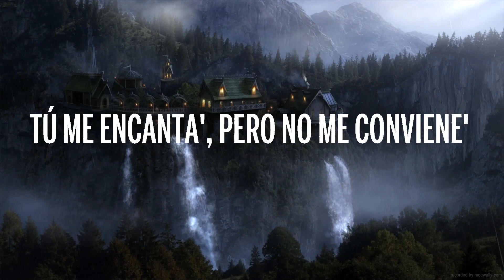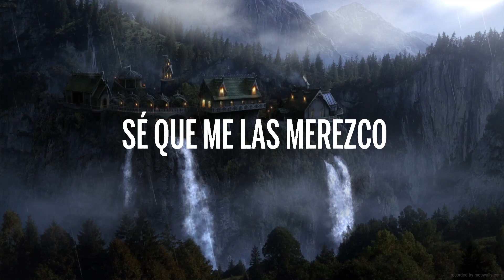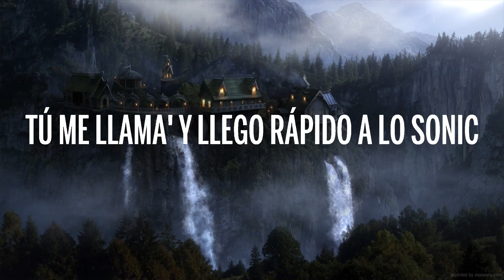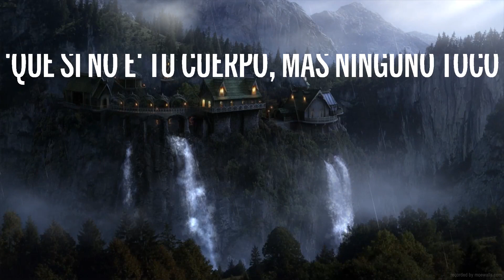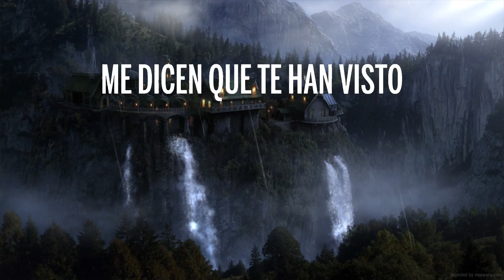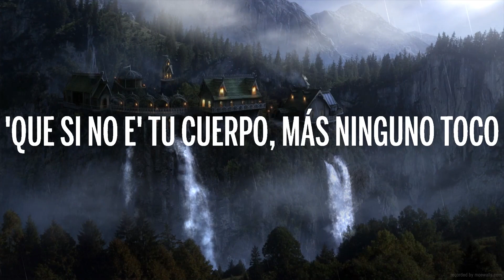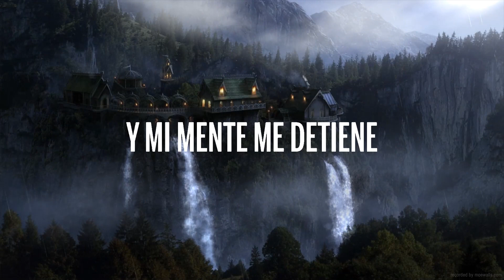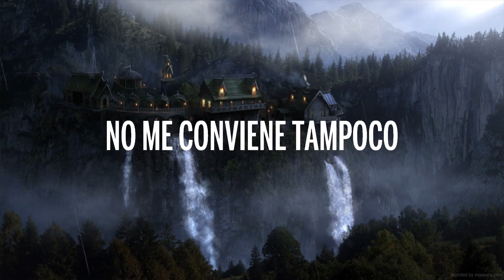Brray x Anuel AA x Chencho Corleone x Jhayco x Ryan Castro - Corazón Roto pt. 3 (Letra/Lyrics)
🎤 Letra:  Brray x Anuel AA x Chencho Corleone x Jhayco x Ryan Castro - Corazón Roto pt. 3

Kapital Music
Lo rico que te comía
'Tá con— (Shh), pero sabe' que ere' mía
Me monté en el remix porque todavía (Uah; La AA)

[Coro: Anuel AA, Brray, Brray & Chencho Corleone, DJ Luian]
Que si no e' tu cuerpo, más ninguno toco (Toco)
Lo de nosotros fue fuera de lo normal, tú dime si me equivoco (-voco)
Y yo quisiera volver, pero es que hice tan poco (Poco)
Prefiero morir con el corazón roto (This is the other remix), brr
Lo de nosotros fue fuera de lo normal, tú dime si me equivoco (Tú dime si me equivoco; dime, mami)
Y yo quisiera volver, pero es que hice tan poco (La AA; sheesh)
No me conviene tampoco (Anuel)
Prefiero morir con el corazón roto (Real hasta la muerte, ¿oíste, bebé?)

Siempre pienso en ti cuando enrolo y prendo un blunt (Enrolo y prendo un blunt)
Recuerdo tu totito moja'o en mi balcón (Moja'o en mi balcón)
Mi instinto me decía que tú era' un error (Un error)
De toa' mis decisione' tú fuiste la peor (La peor)
Tú me encanta', pero no me conviene' (Conviene')
Habla' toa' esas mierda' en las rede' (En las rede')
Pero tú y tu novio saben que yo soy el nene (Jaja)
Yo sé que no es lo mismo cuando te viene' (Brr)
Este bicho y esta perla él no la tiene (¡Jaja!; jejeje)
Yo sé que tú me extraña' y yo te extraño aunque no hablamo'
To' el mundo te habla mierda, pero yo vuelvo y te gano (Te gano)
Toda' tus amiga' te dicen que soy un diablo (Uah)
Pero tú me conoce', soy más puro que un kilo 'e Pablo (Uah)
Uah, oh-oh-oh-oh, woh-oh-oh-oh, woh-oh-oh-oh
'Taba viendo nuestras foto' (Nuestras foto')
Y pensando como los loco'
Yo vuelvo y te lambo esos tres roto' (Jaja), brr
Friki, rompimo' una picky (Una picky)
Por la mita', vete conmigo, miti-miti (Miti-miti)
Baby, no siga' jugando conmigo (Conmigo)
Que te la meto como Curry en Golden State City

[Coro: Chencho Corleone & Brray, Ambos]